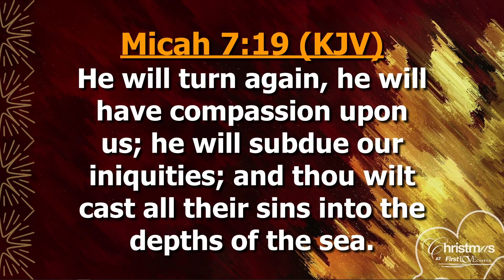Aida Maya Sea of Forgetfulnesss